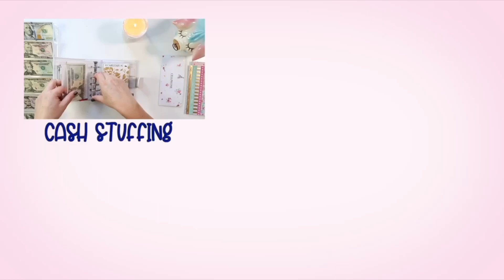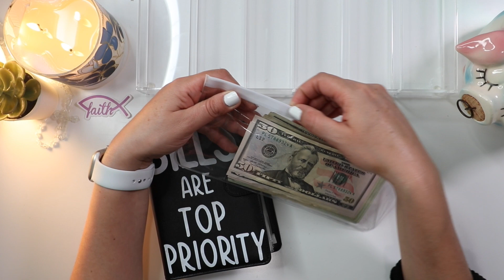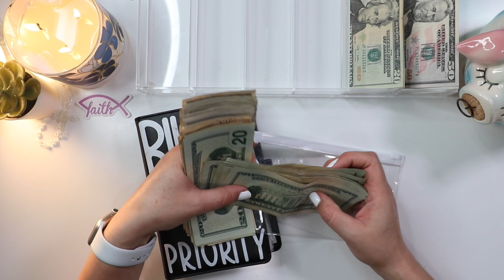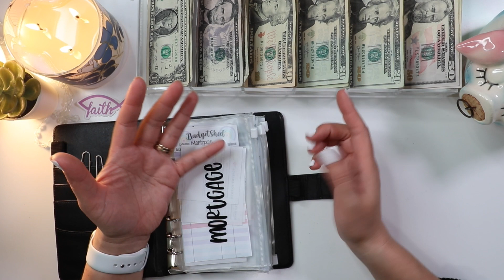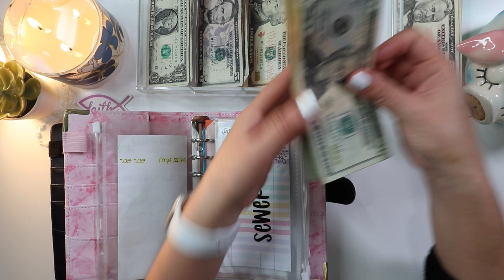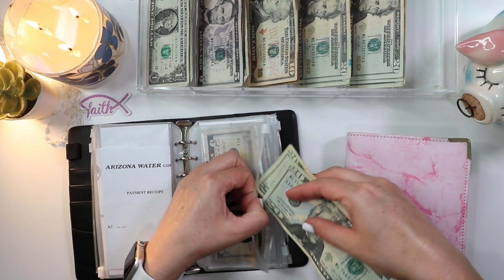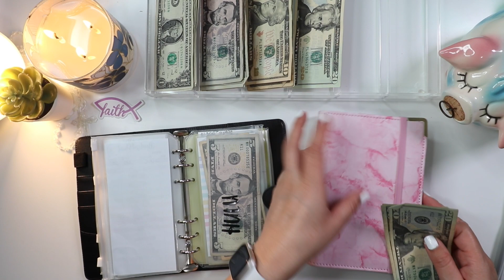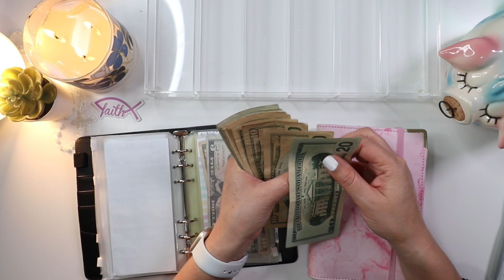Cash stuffing March Paycheck I MADE A BIG MISTAKE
Hi Friends,
My name is Delia. I live in Arizona.🌵 .I started budgeting in 2021. It has worked so well, i was able to save money. I want to share with you all how i did it, come join me on my budgeting journey and becoming debt free.

Join fetch- get paid to scan your receipts heres my code
QCMG25
get 3,000 coins i get 2,000

☆ Follow Along ☆
00:00 Intro
00:40

🌟SHOP MY BUDGET SYSTEM:
Clear Bill Organizer:
Clear Glitter Budget Binder
Scotch Thermal Laminator:
*CRICUT JOY
*CRICUT STARTER TOOLS
*BROTHER P-TOUCH LABEL MAKER
*MOTERM WALLET A7
markers used:

**TO KNOW |  IF YOU’RE NEW TO THIS SYSTEM**
•The envelope budgeting system divides your income into different spending categories—bills, groceries, gas, and so on. Once you've decided how much you should spend on each category, you'll take that amount in cash and place it into an envelope.
•Sinking Funds- are savings categories that have a specific purpose and can have a timeline or not. These categories are not a monthly expense but an expense that will come up. Example: Christmas is an expense most of us know is coming at the end of the year, so put aside money every month and by December you will have a fully funded sinking fund without the headache or “surprise expense”.

Disregard Keywords: cash envelope system, cash envelope, cash envelope stuffing, cash stuffing, paycheck, dave ramsey inspired, budget with me, budget with amanda, sinking funds, sinking fund system, part time income, full time income, savings, financial goals, financial, budgiebug, budget with jennie, romina vasquez, how to start cash envelopes, why i budget, michaels craft store,JP budgets,planbudgetsave